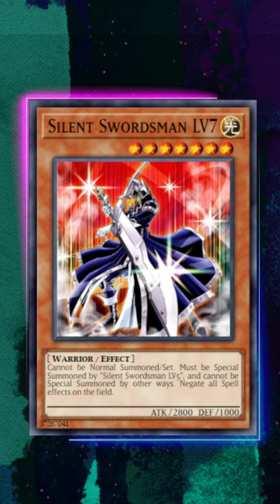CARDS THAT AGED IN THE LORE